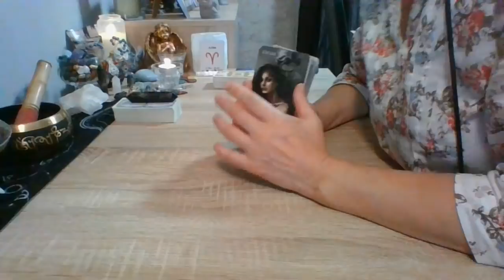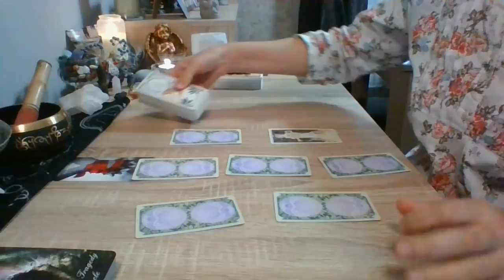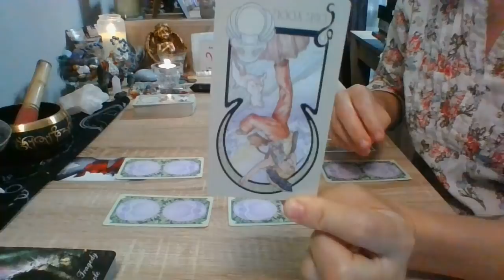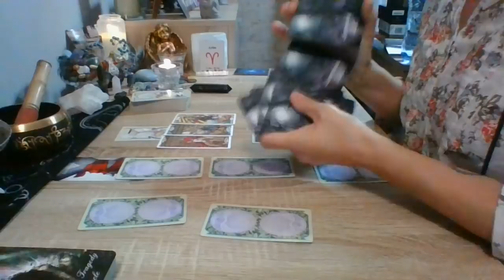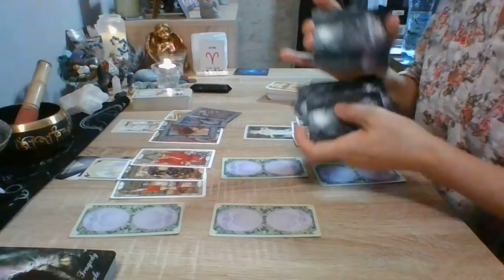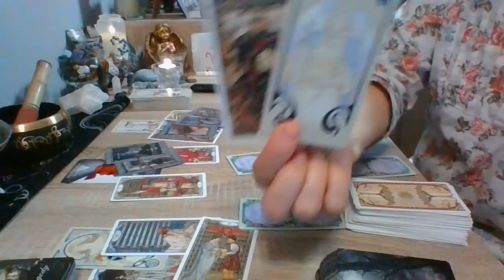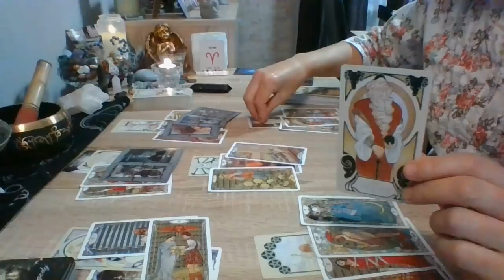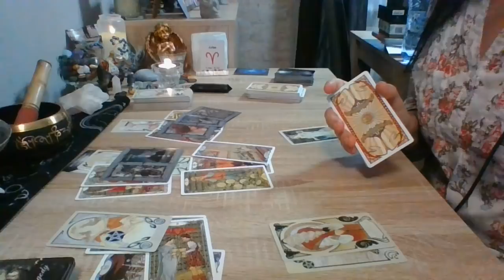Áries... Relacionamento Cármico e Aprendizado